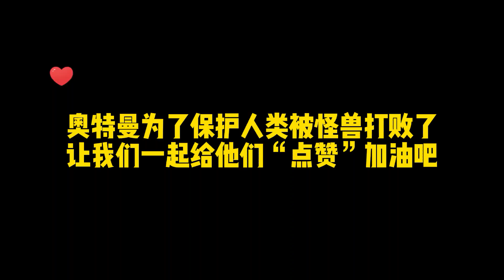盘点15位战败死亡的奥特曼，银河被黑暗赛文打败